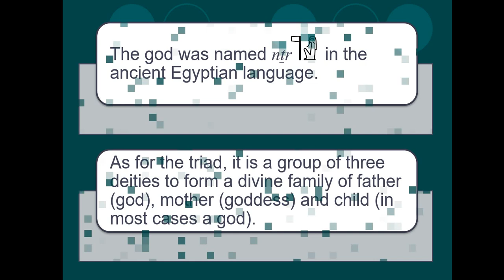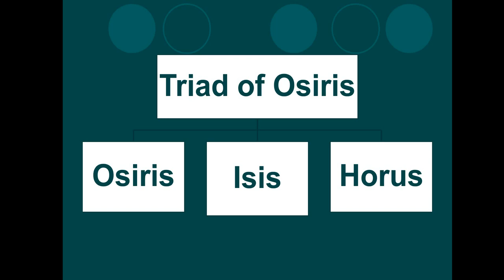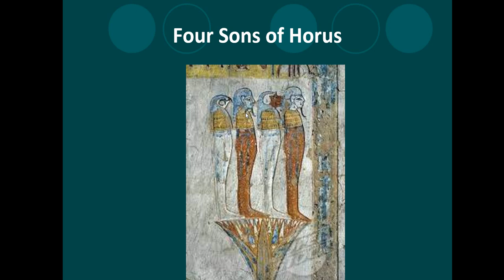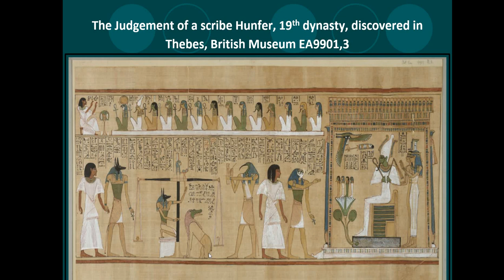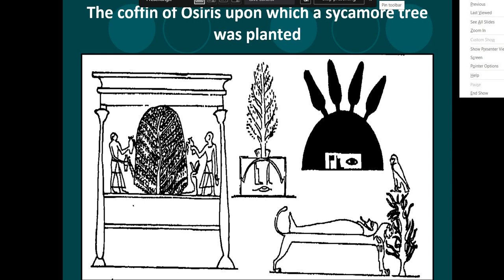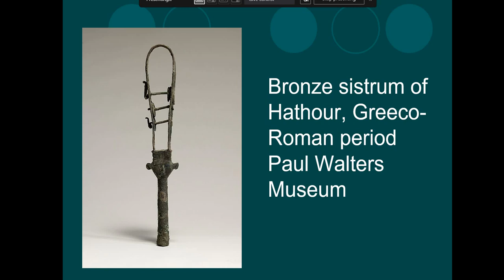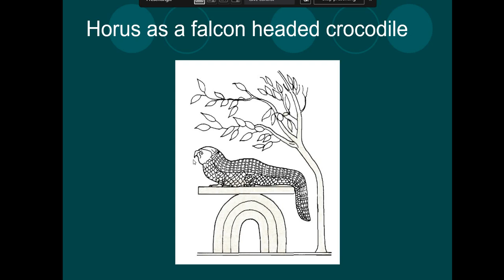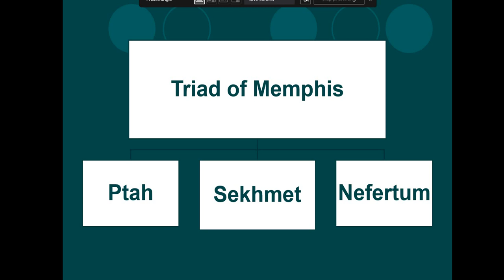The Osirian Myth شرح العقيدة الأوزيرية